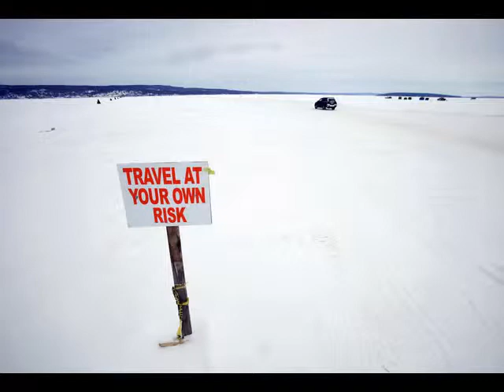Beauty of Bay Field Ice Caves on Frozen Superior Lake, USA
Lake Superior is the  largest freshwater Lake by surface area in the world. It is located in North America. Tourists visit this place to see the Beauty of Bay Field Ice Caves on Frozen Superior Lake, mainly in Winter.

TITLE: Phase Three
ARTIST: Huma-Huma